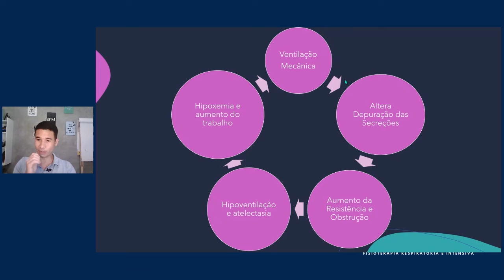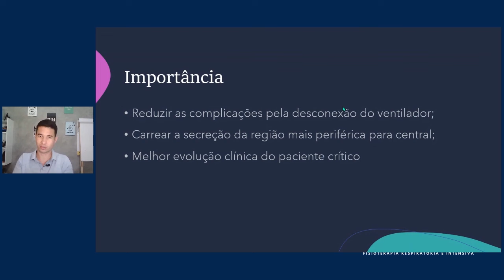Terapia desobstrutiva com segurança na UTI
O paciente estava cheio de secreção e eu desconectei o paciente do ventilador e AMBUZEI antes de aspirar!
Quantas vezes isso foi feito na UTI? Muitas, mas será que é necessário?
Não, na maioria das vezes não é necessário desconectar, pois você pode usar o ventilador para gerar as terapias.
Então por que tanta gente desconecta?
São padrões mantidos por repetição, que não tem sentido, apenas repetem.
No vídeo, você vai entender um pouco mais sobre isso.